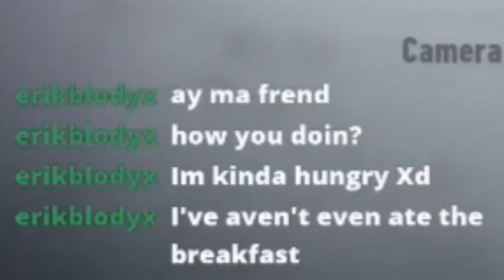Sonic Frontiers (Best Moments #1)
✱ Featured: Sonic Frontiers